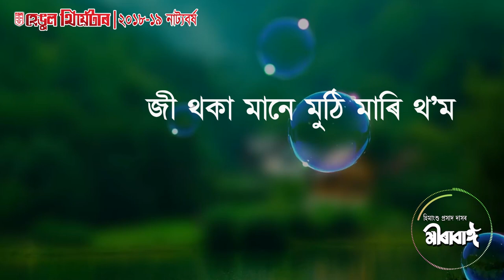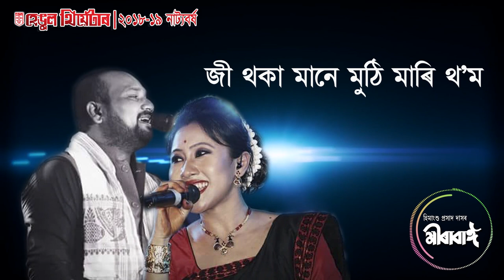O Priya | Lyrical Video | Mirabai | Hengul Theatre | Himanshu Prasad Das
O Priya
Drama Mirabai bu Himanshu Prasad Das
Hengul Theatre
Lyrics: Rahul Gautam Sarma
Tune: Himanshu Prasad Das
Vocals: Chandan Das, Dimpi Sonowal
Editing & Graphics Work: Uddipta Kumar Bhattacharyya